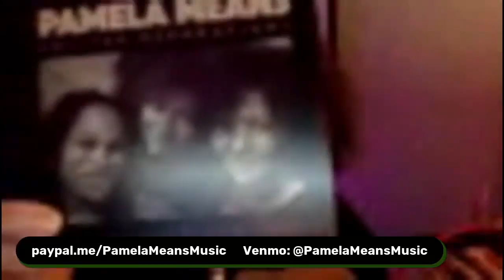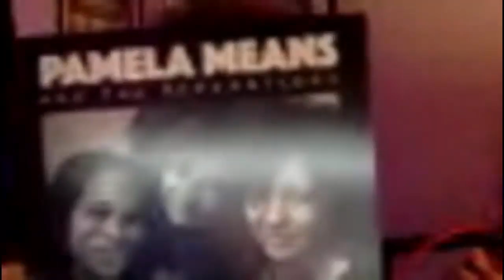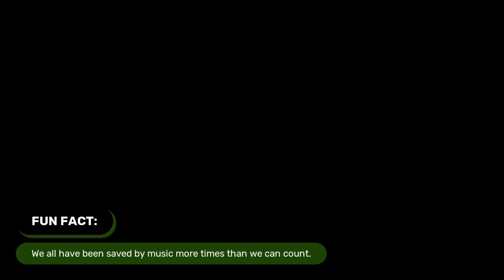Cafe Carpe Lamplighter Livestream with Willy Porter, Pamela Means, & Peter Mulvey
Pick your tip jar- we're going to put it all together and share it between the three artists and the Cafe Carpe.
Thank you for helping live music survive until we can gather again!